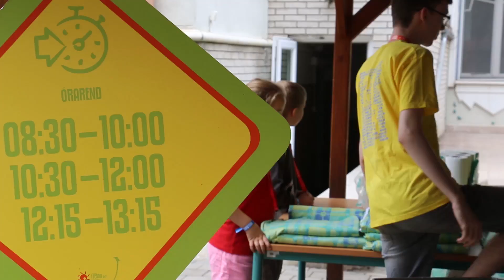YouTube-videós nyári tábor: Játékteszt Tábor 1. nap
A YouTube-videós tábort a PEOPLE TEAM Alapítvánnyal és a BugTV-vel együttműködésben szervezem

A tábor részvételi díja 70 000.- Ft/fő

A kecskeméti Neumann János Egyetem Homokbányai Kollégiumban lakunk

YouTube-videósok: Sajt32, Baluka, Nasz Dani, Boldzer, Valentine Peti, Bánki Beni, Lovas Heni, Paxel és Horváth Dávid alias Játékteszt Dáviddal.

7 nap, 6 éjszaka, napi háromszor étkezés, korlátlan mennyiségben ingyen gyümölcs és zöldség, a hőségben ásványvíz

7-17 évesek jelentkezését várjuk (6 évesek még beleférnek, 18 évesek már nem)

Regisztrálni itt lehet de tüntessétek fel az ÉN nevem, hogy miattam, rajtam keresztül jelentkeztek

Folyamatos felügyelet és orvosi ellátás

Figyelünk az ételérzékenyekre (laktóz, tej, cukor stb.)

YouTube-videós tábor - Délelőtt megtanuljátok a kamerát  kezelni, saját Mi van a táskámban?, DIY- és HAUL-videót készíteni, vloggerkedni. Az elkészült anyagokat megvágjátok, majd publikáljátok a YouTube-on. Ismert videósok mesélnek tapasztalataikról, sikereikről és kudarcaikról, sőt, kulisszatitkokat is elárulnak. Az elkészült videókat a turnus végén pontozzák; ez az értékelés segíthet a további fejlődésben és a cél elérésében, hogy a nem is olyan távoli jövőben kollégákká váljatok.

Programok - Turnusaink hétnaposak. Mindegyik vasárnap kezdődik, és szombaton végződik. Akik több turnusra jelentkeznek, azoknak nem kell hazautazniuk. A „váltónapokra” is szervezünk eseményeket. Délutánonként választható, illetve a csapatoknak szóló programokat kínálunk, este pedig egy, az egész tábornak szóló nagy megmozduláson vesz részt mindenki. A sportpályák, a trambulinok, a pingpongtermek, a konditerem, valamint a Hangár előtti főtérre kihelyezett játékok és sporteszközök állandóan rendelkezésre állnak, ahogy a bowling és a kis uszoda is a Tudósházban. A táboros számítógépeket és az infótermet délutánonként fél 4-től lepi el a gyereksereg. Strandra, várost nézni, kirándulni, múzeumba vagy moziba is bármikor mehetnek a táborozók, de nem egyedül, hanem táboroztatókkal.

Szállás - A kecskeméti Neumann János Egyetem Homokbányai Kollégium két lakóépületben kétszáznegyven kétágyas szoba van. Ágyneműt minden táborlakó kap. Mindegyik lakóegység ikerszoba: négy személyre jut egy fürdőszoba zuhanyozóval, két mosdókagyló, egy mellékhelyiség és egy hűtőszekrényes előtér. Mindenkinek saját, kulccsal zárható szekrényei, éjjeliszekrénye, ágya, ágyneműtartója, íróasztala és széke van.

Felügyelet - Turnusonként 70-80 szervező vigyáz a gyerekekre.

Tábori dokik - Ha valaki megbetegszik, biztos, hogy gyors, jó kezekben van. Ritkán történnek balesetek, de ha mégis, azonnal érkezik a segítség. Minden turnusunkban két „egészségügyi felügyelő” teljesít folyamatosan szolgálatot. A tábori dokik majdnem mindenre azonnal képesek gyógyírral szolgálni. Ha a táborozó bármilyen speciális gyógyszert szed, azt le kell adnia a táborvezetőnek vagy az orvosoknak. Természetesen rendelkezünk saját gyógyszerkészlettel is.